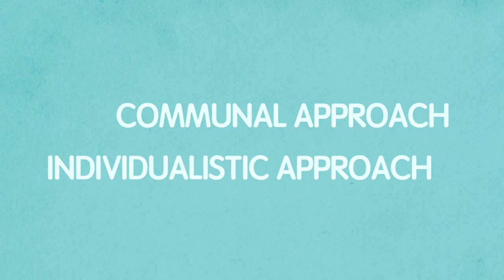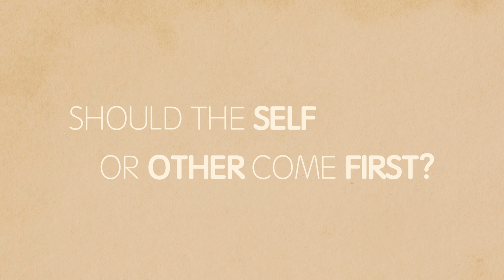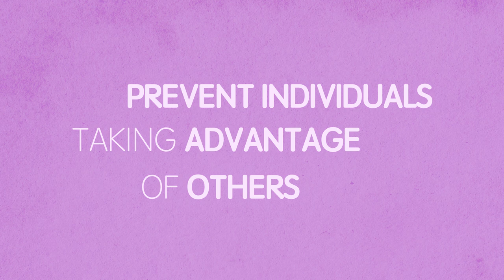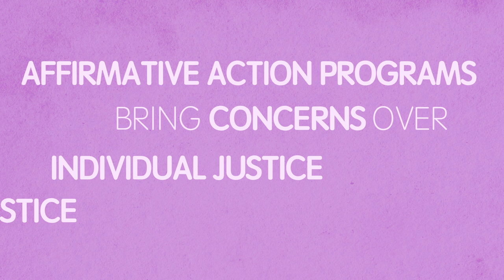Integrating Ethics: Ethical Decision-Making